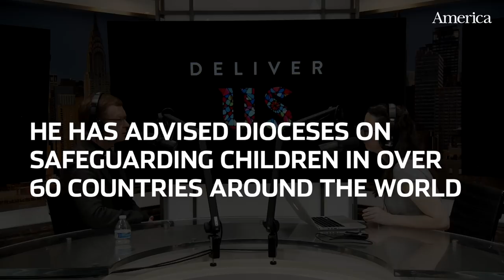Vatican expert: How the Church is safeguarding children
Fr. Hans Zollner, S.J. is on the front lines of the sex abuse crisis in the Catholic Church. He has advised dioceses on the protection of children in over 60 countries around the world. Maggi Van Dorn interviews him for the 'Deliver Us' podcast.

Deliver Us is produced in the William J. Loschert Studio at America Media in New York City.

America Media

MB01RZKVS3KK63U